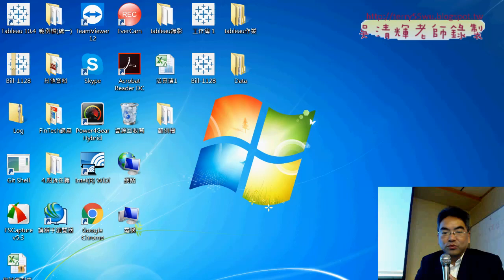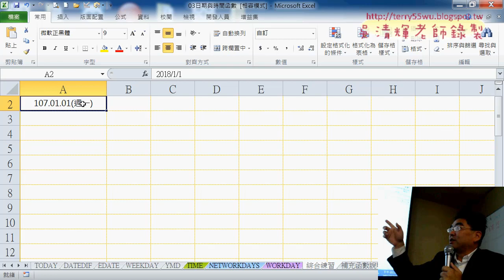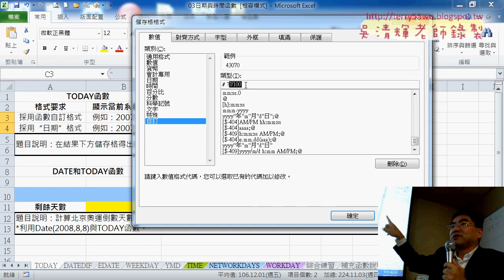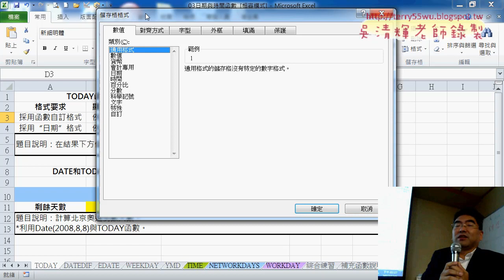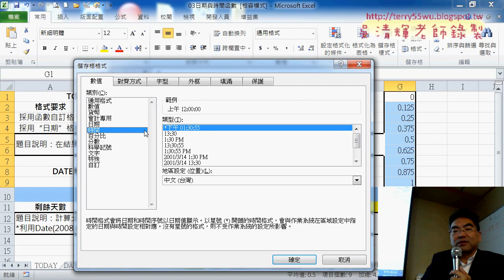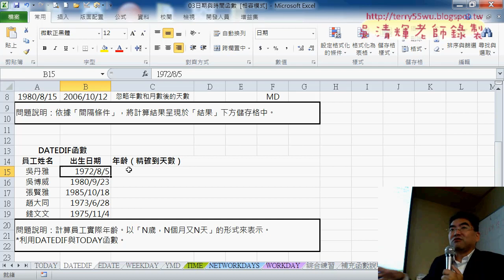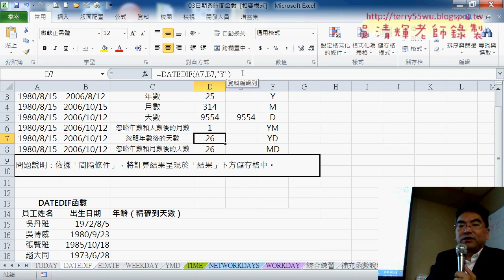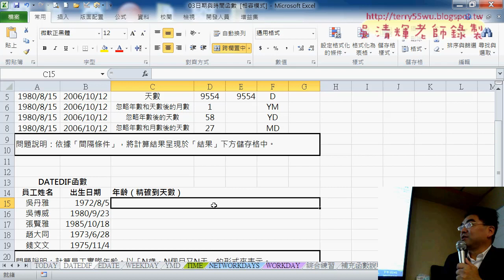01 日期與時間格式說明與DATEDIF函數